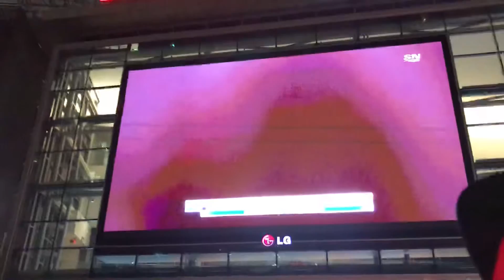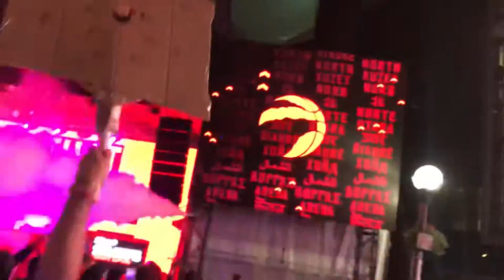[HD] NBA FINALS 2019: RAPTORS VS GOLDEN STATE GAME 3 FAN REACTIONS @ JURASSIC PARK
Crazy fans celebrating win even in the pouring rain downtown Toronto at Jurassic park (maple leafs square). 123-109 Let's goooooo